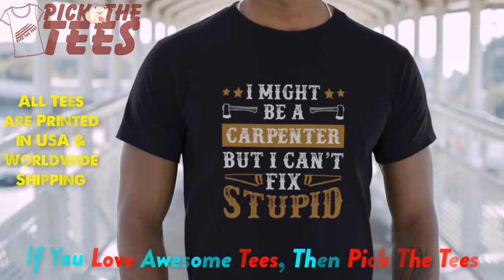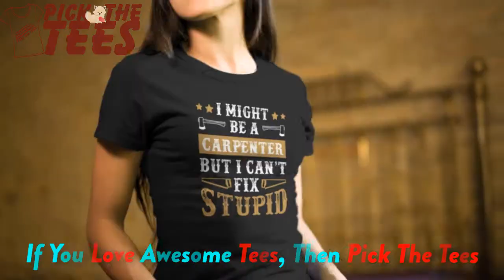Buy This I Might Be A Carpenter T-Shirts || Pick The Tees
I Might Be A Carpenter T-Shirts.

Pick This Awesome T-Shirts For Men Women Kids. Carpenters T-shirts, Vintage Carpenter T-shirts, Union Carpenter T-shirts, Funny Carpenter Sayings Quotes T-shirts, Badass Carpenter T-Shirt, Shop Carpenter T-Shirts online. This T-Shirts is Perfect Gift For Carpenter Dad, Grandpa, Husband, Uncle, Brother, Son, Friends.

Video Source: Placeit
Registration no.: 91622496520 Invoice no. : 870847